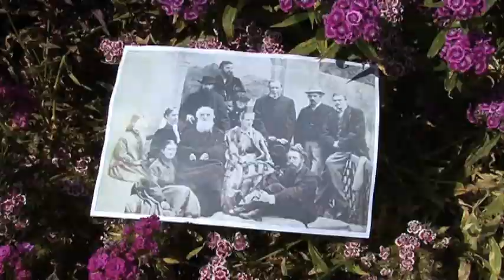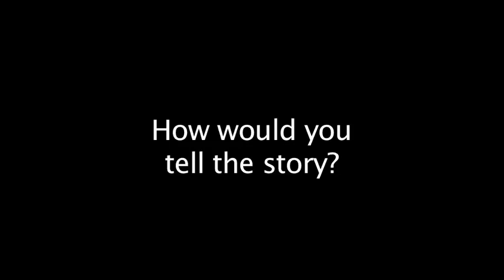Interpret Tyntesfield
Tyntesfield has a lot of stories that most people have never heard. We're asking you to get involved with telling some of the many stories in your own way. You can use anything from film or photography, animation to murals or sculptures and music. We're asking you to Interpret Tyntesfield.

Brief set by the National Trust, film created by Credia, part of the Creative & Media Diploma at Backwell School.